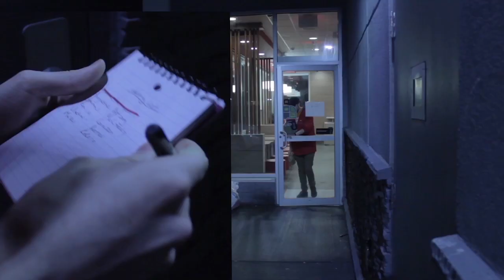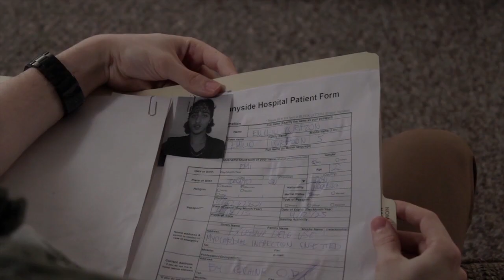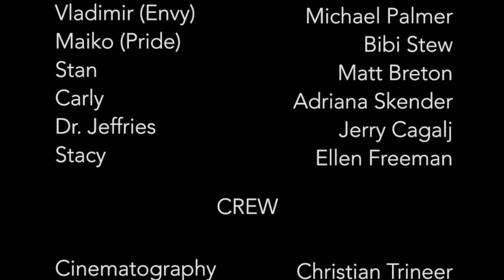The Waiting List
The Waiting List is a short film about a man who will do anything to speed up the process of his daughter's heart transplant surgery.

Written and Directed by: Christian Trineer

Produced by: Cameron Phillips
                       Lucas Willems

Cinematography: Christian Trineer
                             Ray Fong
                             Parker Elgie

Edited by: Christian Trineer

Sound: Lucas Willems
            Cameron Phillips
            Sam Sullivan

Art Director: Ray Fong

Casting: Lucas Willems
              Christian Trineer

Starring:

Cameron Phillips
Matt Breton
Adriana Skender
Isaac Lil' Pele
Christian Trineer
Lucas Birnie
Borna Kamali
Michael Palmer
Bibi Siew
Jerry Cagalj
Ellen Freeman